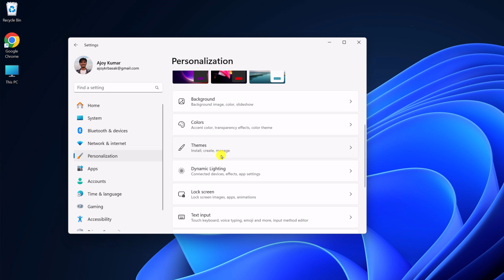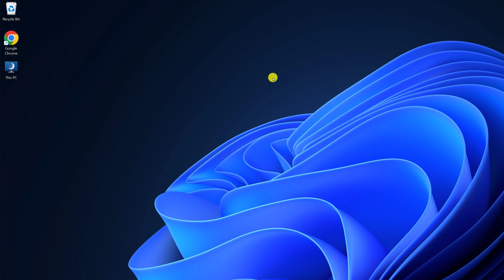How to Customize Desktop Icons on Windows 11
In this video, we are going to learn how to customize desktop icons on Windows 11. If you don’t like the default icons on your desktop, you can change them. Here’s how to do it using the desktop icon settings.